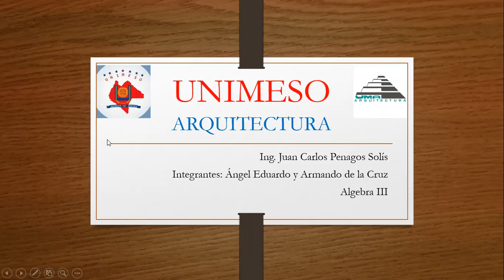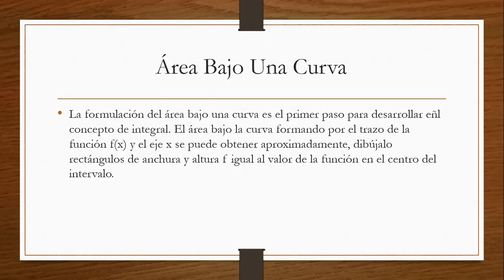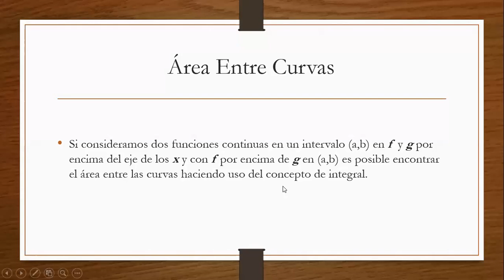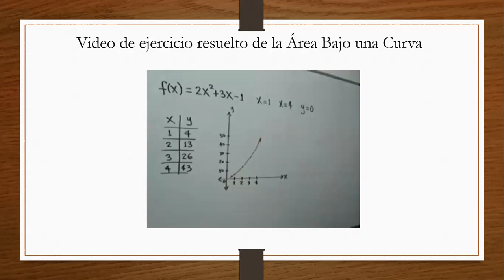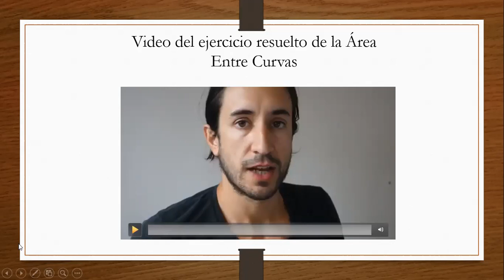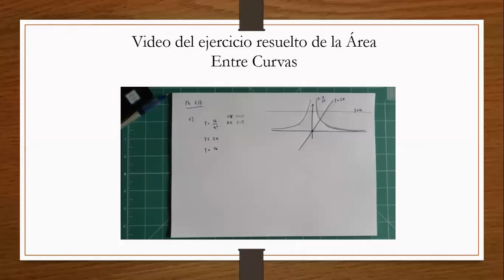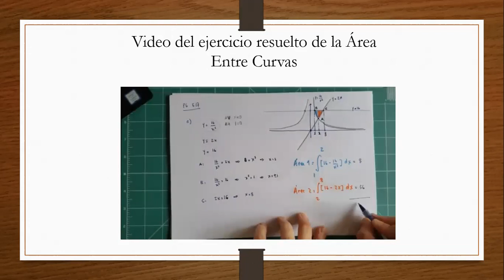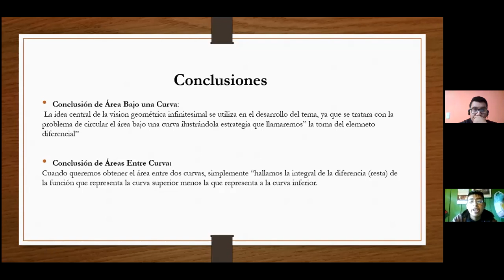AREA BAJO LA CURVA Y ENTRE CURVAS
Universidad Mesoamericana
Licenciatura en Arquitectura
Tema: APLICACIONES DE LA INTEGRAL
Materia: ALGEBRA SUPERIOR III
Semestre: TERCER
Docente: Ing. Juan Carlos Penagos Solis